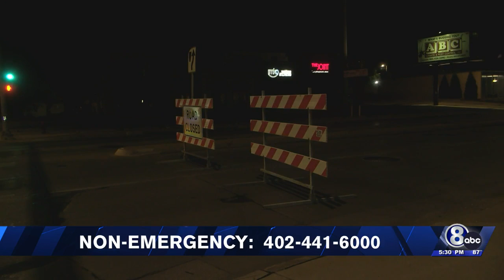Fatal crash on O street in July